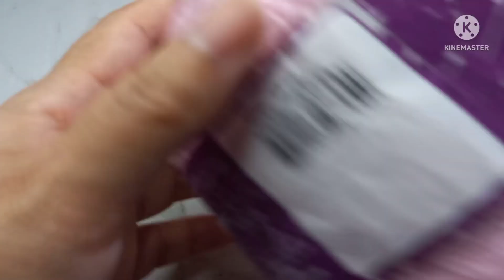Mini chapeu de croche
Oi pessoal!? Vem aprender comigo o passo a passo de como fazer essa lindo chapéu. Acompanhe aqui no canal @Fio a Fio Crochê

👇👇Links sugeridos!